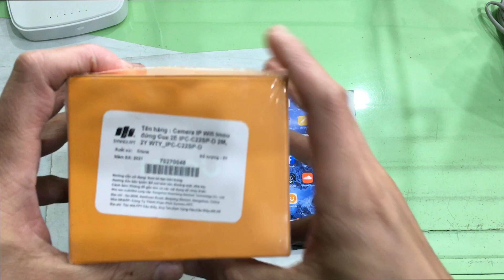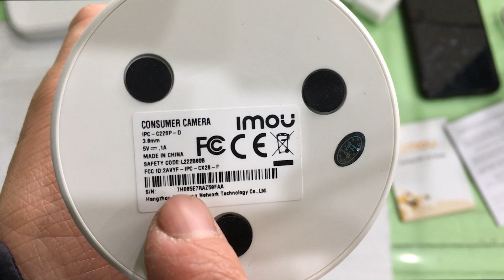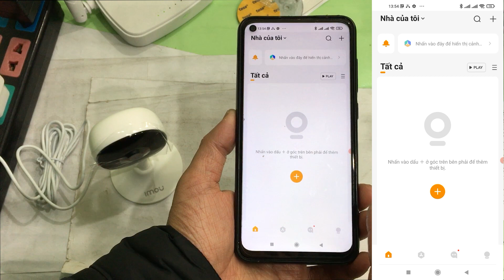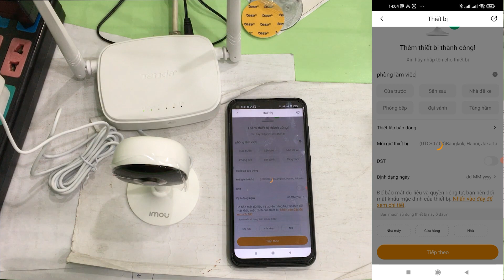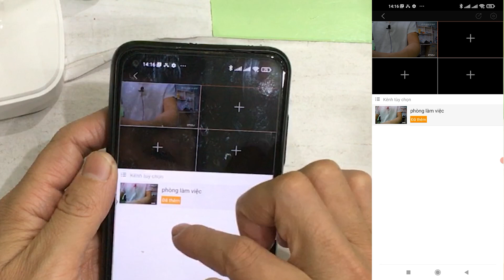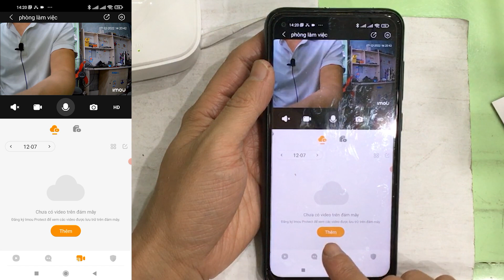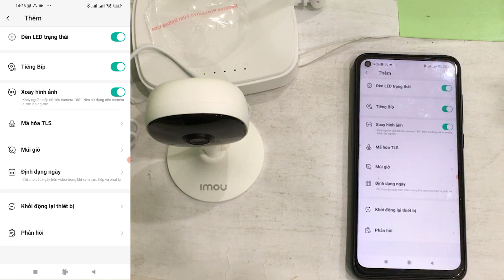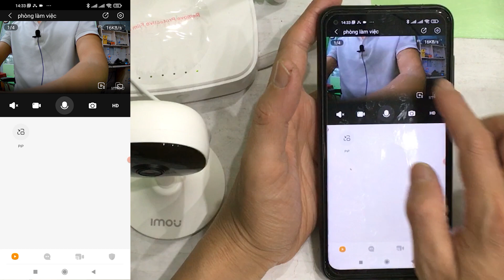Cài đặt và sử dụng camera IP Wifi Imou Cue 2E-D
Cách cài đặt và sử dụng Camera IP Wifi Imou Cue 2E IPC-C22SP-D 2M. Các bạn có thể dễ dàng cài đặt và sử dụng camera Imou trên điện thoại bằng ứng dụng Imou Life. Các bạn có thể cài đặt dễ dàng thông qua mã QR code. Sau khi cài đặt, các bạn có thể xem trực tiếp, xem lại camera Imou trên điện thoại của mình. Trong khi xem, các bạn có thể chụp ảnh hoặc ghi lại đoạn video cần thiết lưu vào điện thoại của mình. Các bạn có thể lật ngược  hoặc xoay hình ảnh nếu các bạn lắp ngược camera. Các bạn có thể đàm thoại 2 chiều. Các bạn có thể điều chỉnh độ nét cho camera. Các bạn có thể chia sẻ hoặc thêm lối tắt vào màn hình chính camera Imou này nhé.